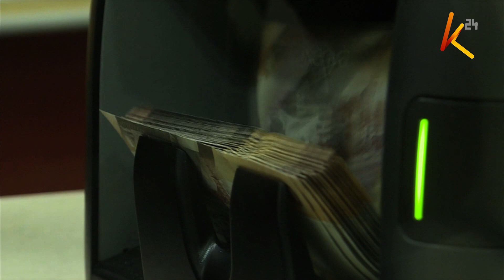Nairobi governor Johnson Sakaja marks world tourism day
Uhuru park will be free to Nairobi residents who wish to visit the park once it is reopened to the public in December 2022. Nairobi governor Johnson Sakaja made the remarks while marking world tourism day at city hall offices.